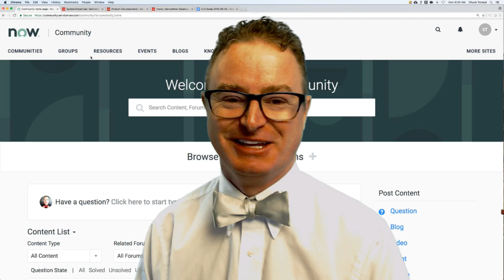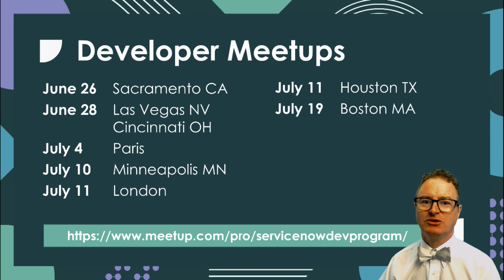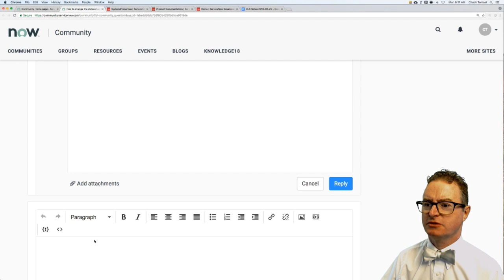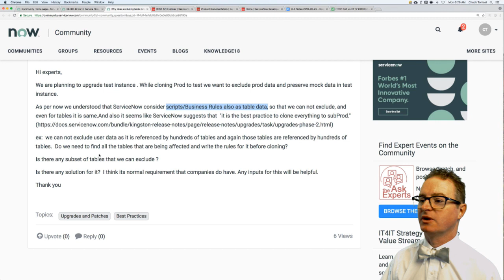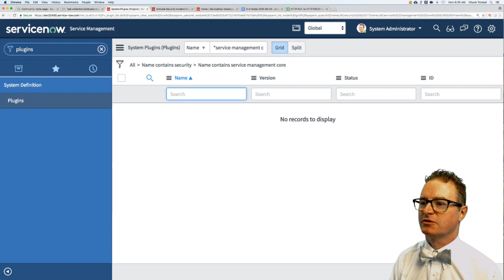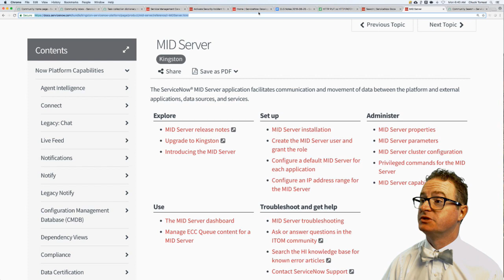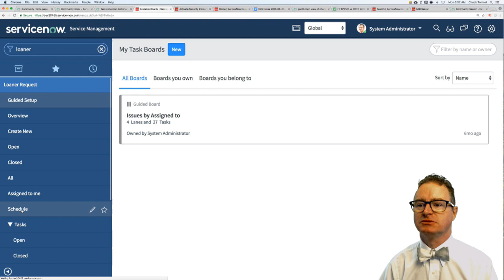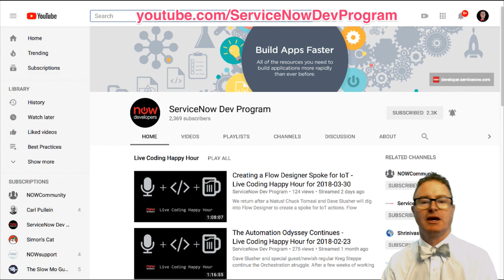NOWCommunity Live Stream - 2018-06-25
REST API Explorer, Plugins for Security Incident, MID servers and JAR files, and timeline pages.